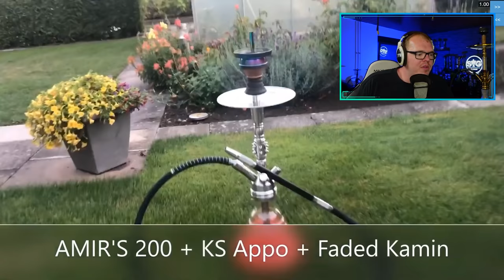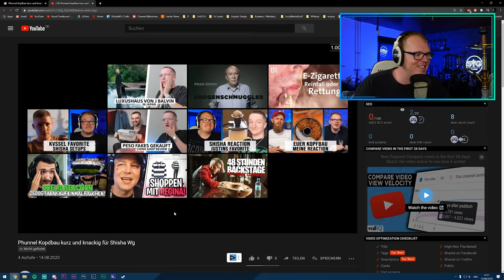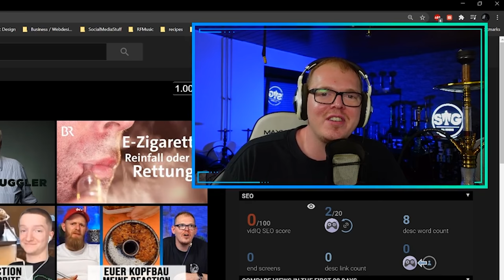ShishaWG REAGIERT auf EUREN Kopfbau! Community Kopfbau! Part 9!